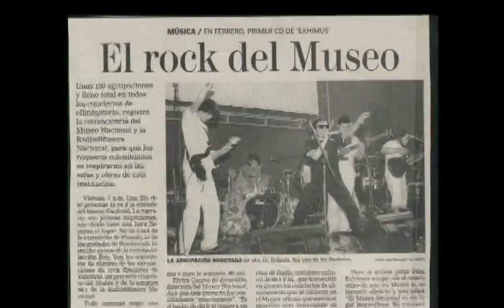DOCTOR KRAPULA - HISTORIA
Historia del Doctor Krápula